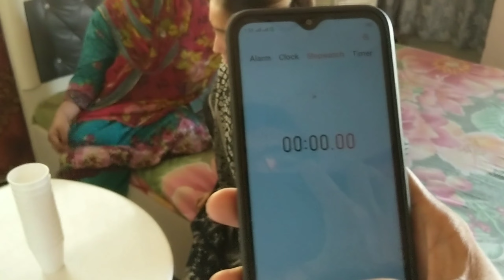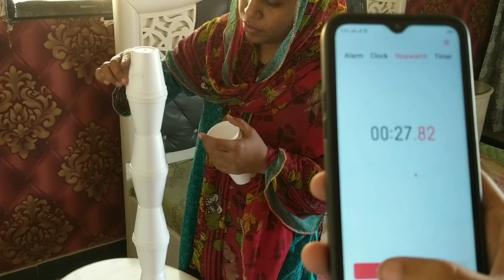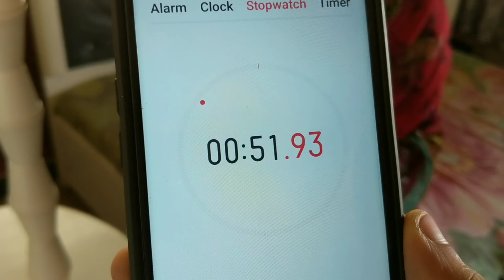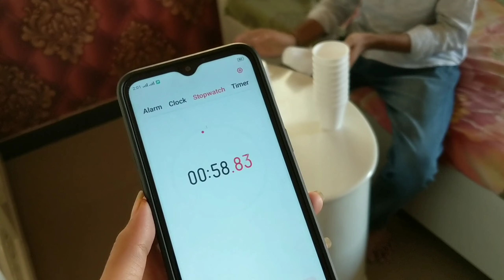Field Gol Game / shakir vlog ❤️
Shakirvlog